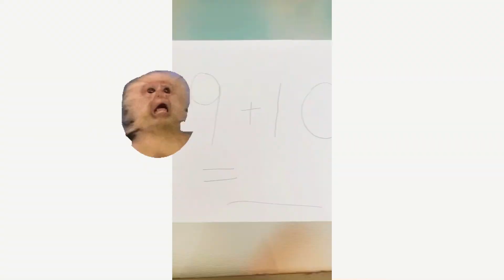This kid paid money to get good grades!